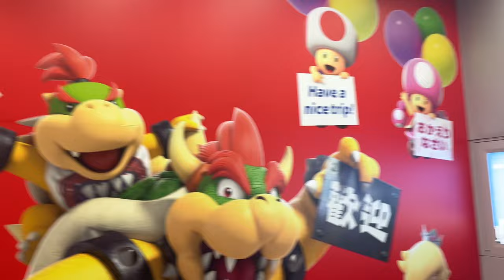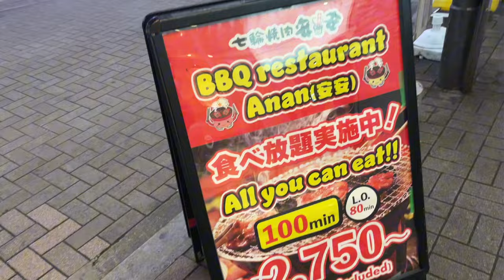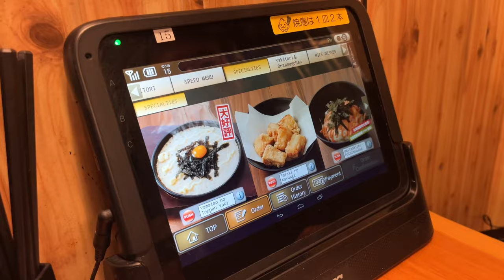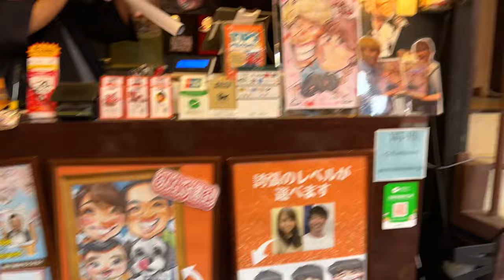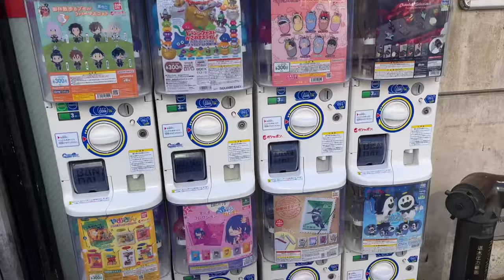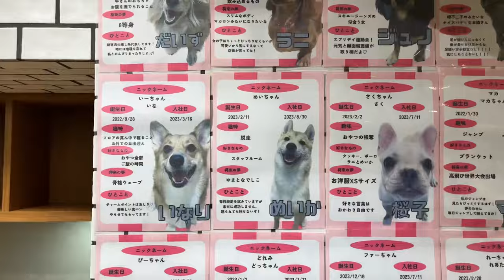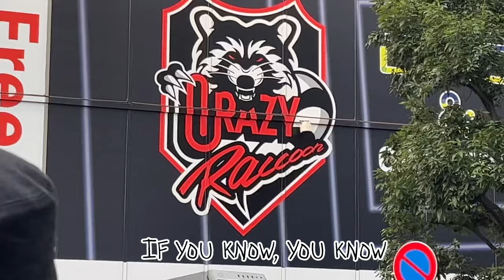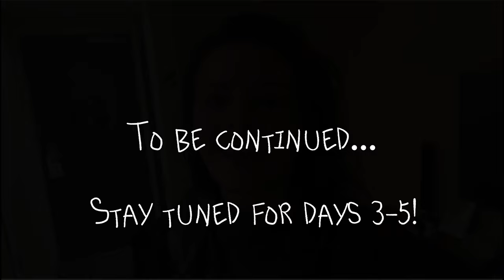Tokyo, Japan Travel Vlog | Part 1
Happy hump day my loves! I got invited on a trip to Tokyo, Japan. This was my first time traveling overseas and I had so much fun. I’m so excited to share my experiences with you. I had so much footage that I had to cut the Vlog into two parts. You won’t be disappointed! Enjoy the Vlog And I’ll see you Sunday for part two 😘￼

Amazon wishlist 🎁